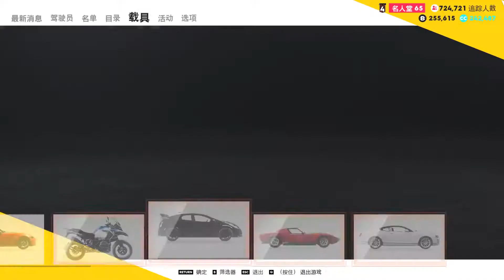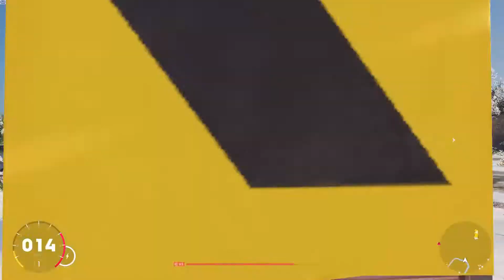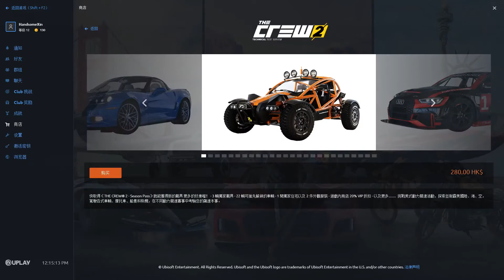飙酷车神2 价值百万的避震究竟有多强，千米高空摔下来都没事